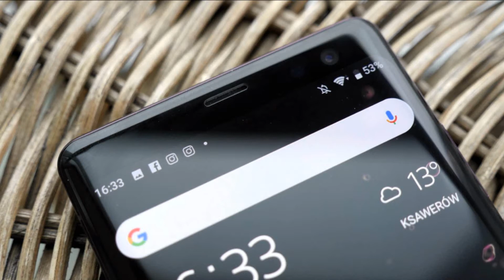Sony Xperia XZ2 Ascensions Notification Alert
ALL Sony Xperia XZ2 Stock Ringtones